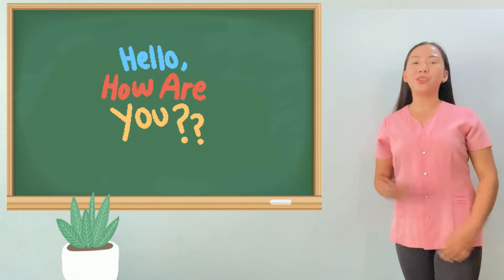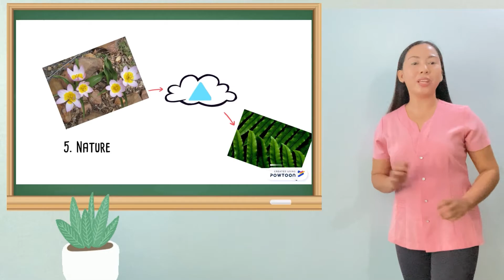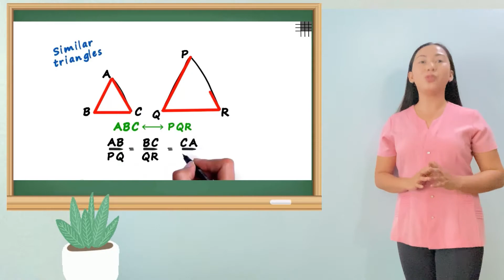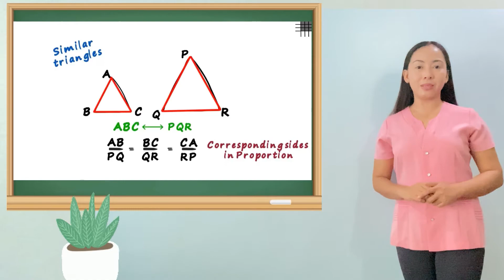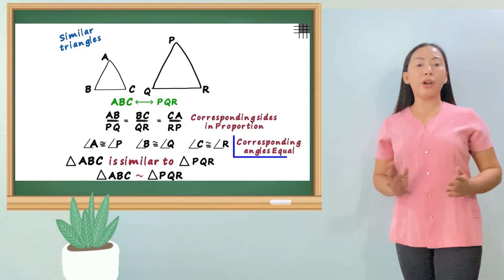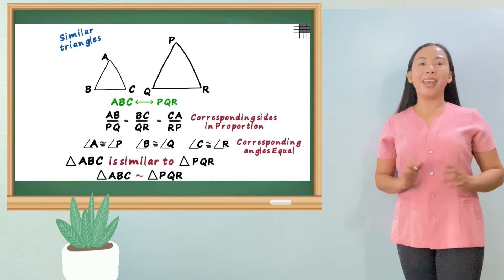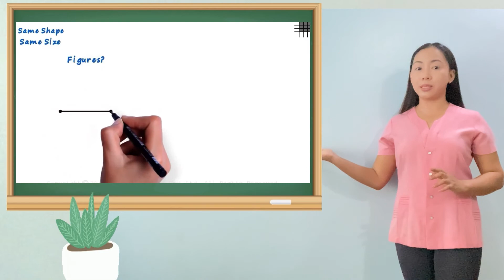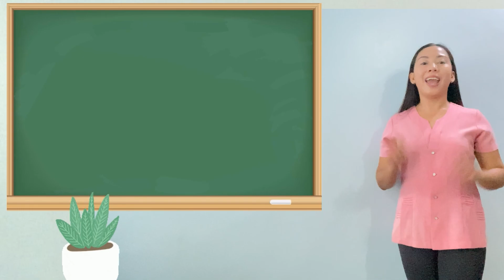Similarity and Congruence Between Triangles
Similarity on Triangles
Congruence on Triangles
Similarity and Congruence between Triangle